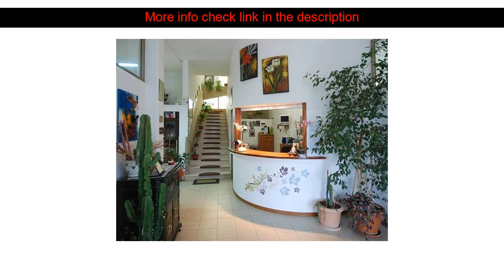Hotels Review: Hotel La Pace ( Civitella Paganico, Italy )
Hotel La Pace ( Civitella Paganico, Italy )
Address: Via Della Madonnina 1

The 2-star Albergo La Pace offers comfort and convenience whether you're on business or holiday in Paganico. Offering a variety of facilities and services the hotel provides all you need for a good night's sleep. To be found at the hotel are 24-hour front desk facilities for disabled guests luggage storage restaurant newspapers. Air conditioning heating wake-up service desk telephone can be found in selected guestrooms. Access to the hotel's billiards games room will further enhance your satisfying stay. No matter what your reasons are for visiting Paganico Albergo La Pace will make you feel instantly at home.